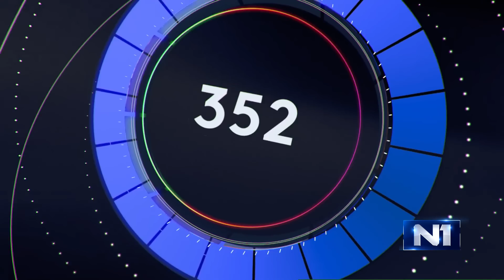360 stepeni: Svetislav Pešić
Gost emisije 360 stepeni je selektor košarkaške reprezentacije Srbije Svetislav Pešić.